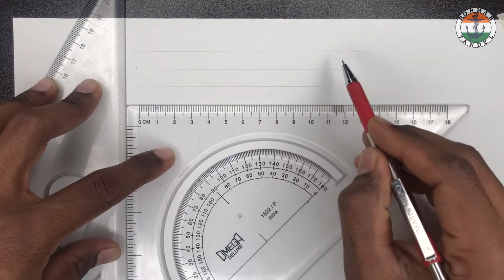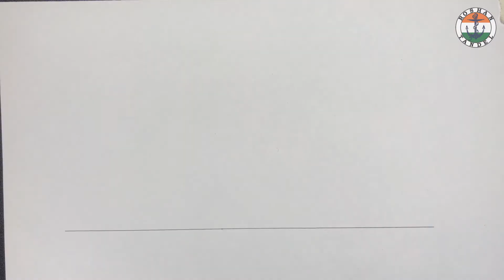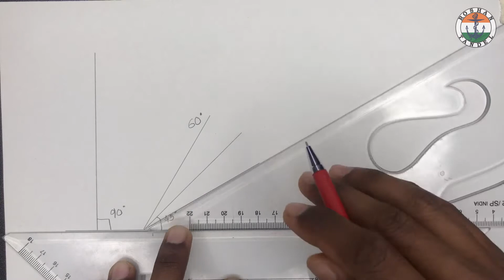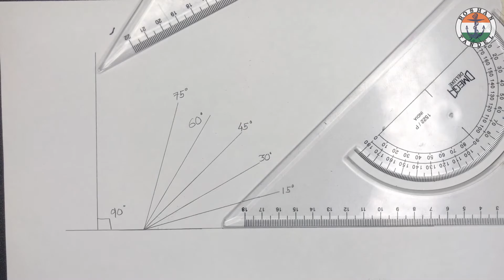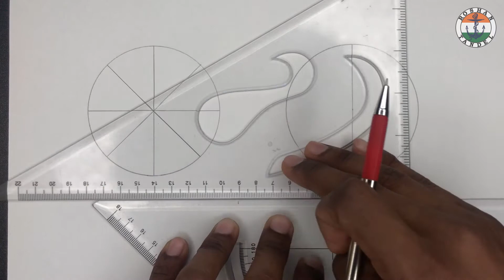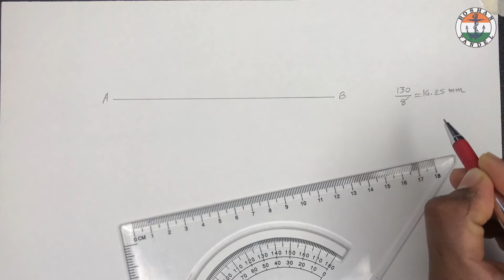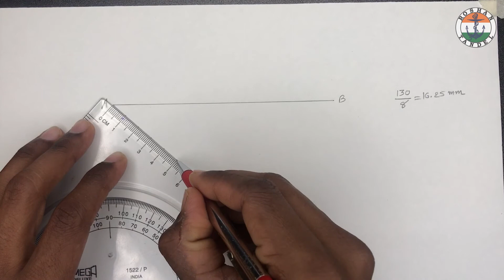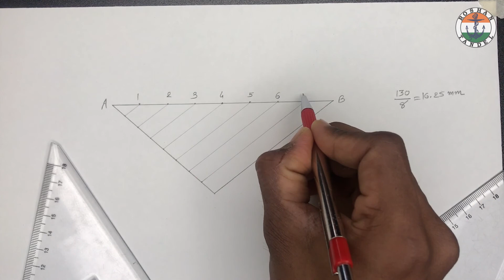Lecture 7 Use of Set Squares In Engineering Drawing | Divide a Line Into Number of Equal Parts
Learn to draw parallel and perpendicular lines by using set squares. You can draw angles at 15, 30, 45, 60, 75, 90 (interval of 15) degrees in any drawing. Division of a line into N number of equal parts is shown at the end in this video.